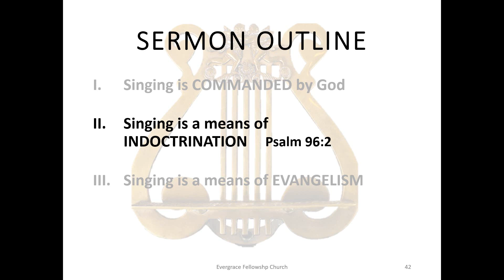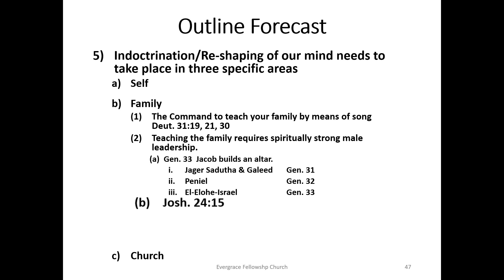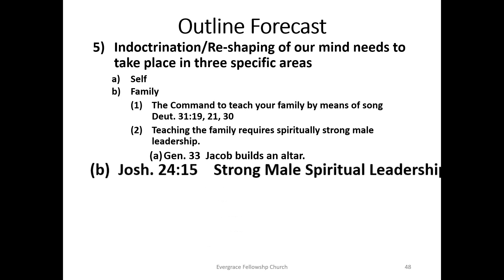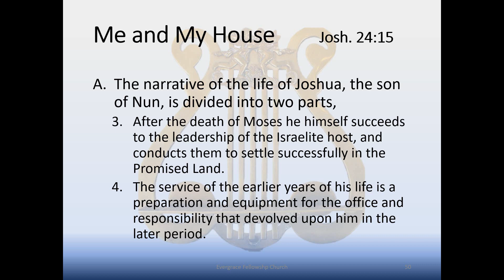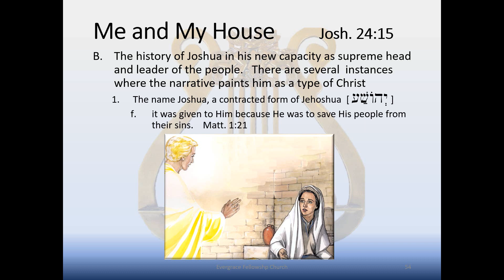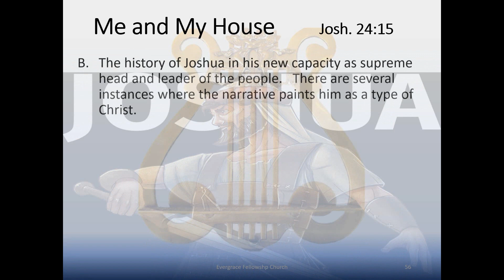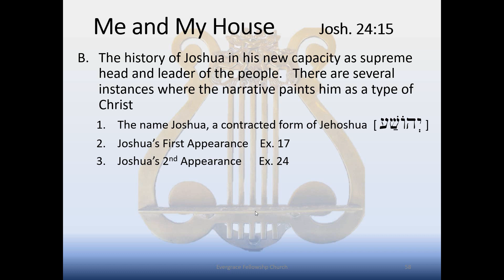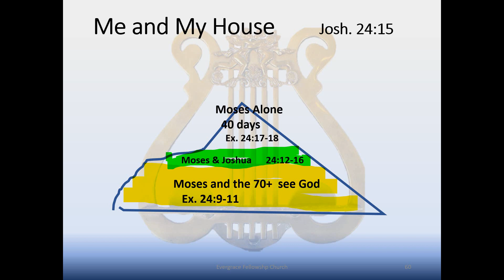2023.05.14 Congregational Singing #18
Join us every Sunday for face-to-face teaching at 10:30 am:
       4900 80th Street NE, Marysville, WA 98270
       (Willow Run Clubhouse)

You are welcome to join us in partaking of communion together every
3rd Sunday of the month.

Join us every Tuesday night at 7:15 pm "Live" on YouTube for:
Book of Romans Class

Join us every Thursday night at 7:15 pm "Live" on YouTube for:
Angelic Conflict Class